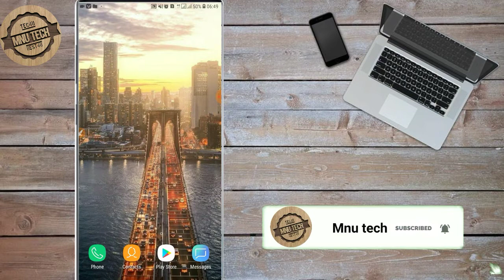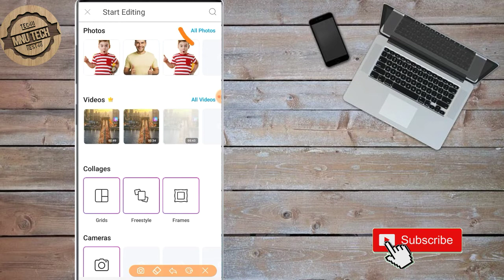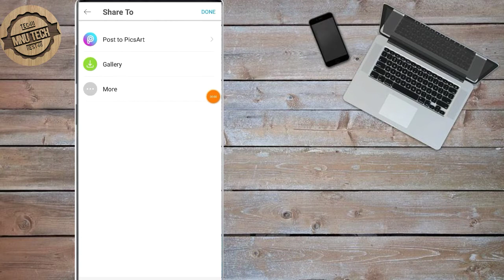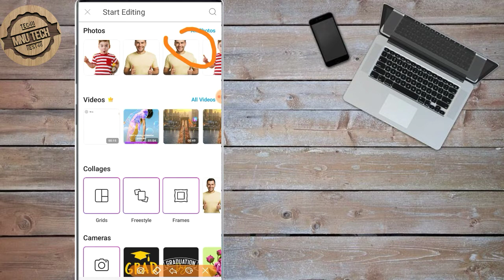عکس-حالا پس زمینه عکس خود را با گوشی خود در چند دقیقه حذف نمایید روش جدید| 2020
حالا با استفاده از این روش جدید در چند لحظه پس زمینه عکس خود را حذف کرده و یک پس زمینه زیبا اضافه کنید.
سلام عزیزان خوش آمدید به چینل یوتیوب من .عزیزان در این ویدیو برای شما آموزش میدهم چگونه پس زمینه عکس خود را حذف کنیم

جستجو مربوط:
حذف پس زمینه عکس
عکس
ویرایش عکس
ویرایش
پکس ارت
ویرایش تصویر
جدید
حذف بگراند عکس
چگونه بگراند عکس خود را حذف کنیم
چگونه پس زمینه عکس خود را حذف کنیم
آموزش
آموزش حذف پس زمینه
Remove background
Background

ترفند متفاوت بیاموزید

😍همکاری و محبت شما دوستان باعث میشود تا بهترین ها را تقدیم تان کنیم.📱
👈آرزوی من تقدیم بهترین ترفند ها برای شماست.
⬅لایک👍 ، شیر و کمنت یادتان نرود.
↩آرزو میکنم ویدیو خوشتان آمده باشد.😊